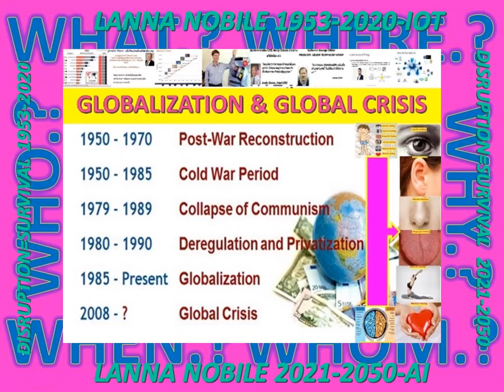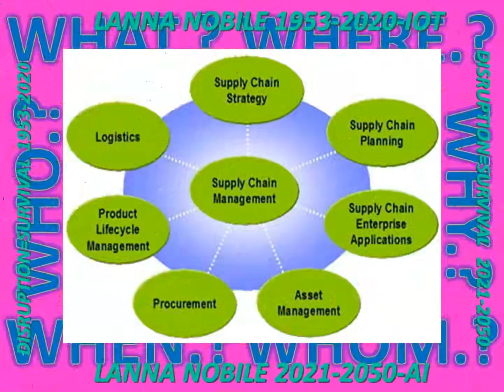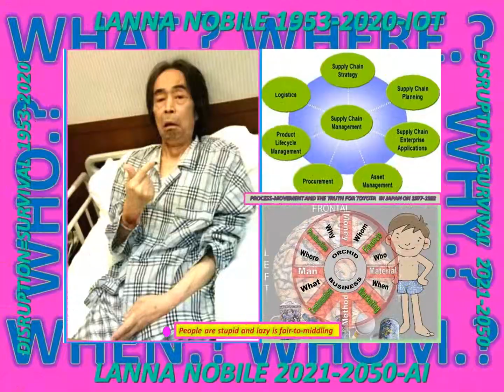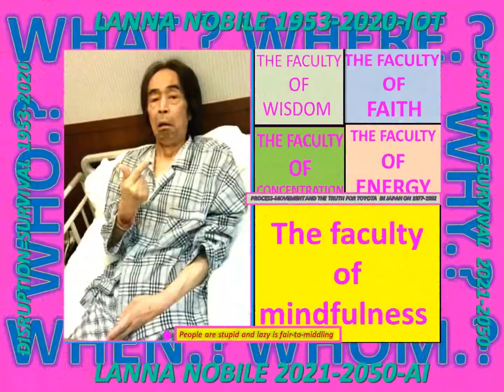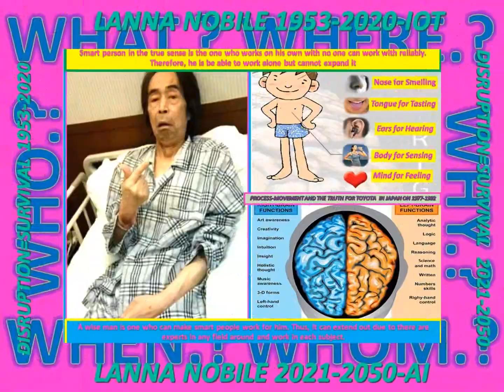LANNA#NESDC#ONENESS#JUNSICK#กฎของธรรมชาติกฎของสมอง DOSE WORLD DISRUPTIONI MINDFULNESS PHYSICALLAWS